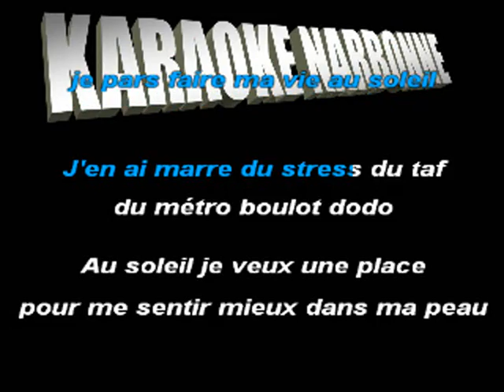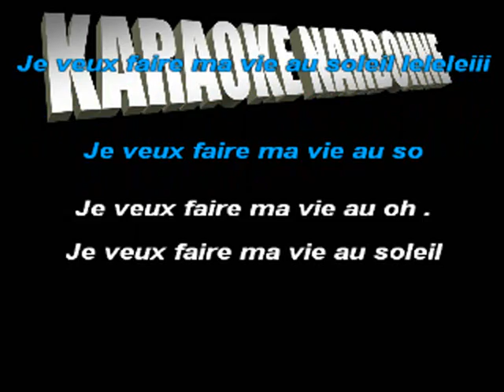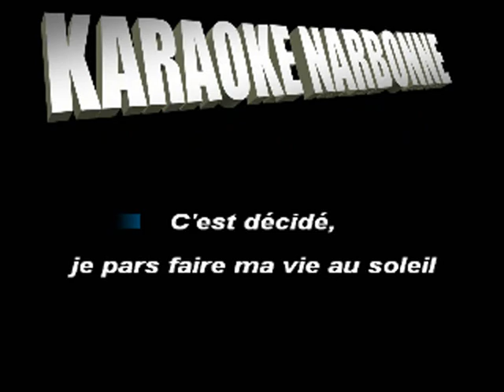KEEN'V - MA VIE AU SOLEIL KARAOKE NARBONNE